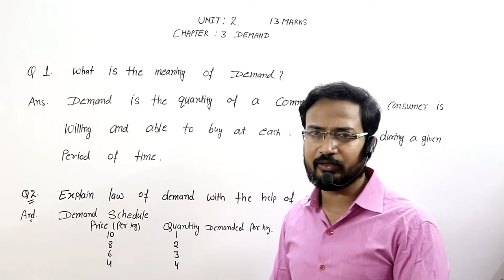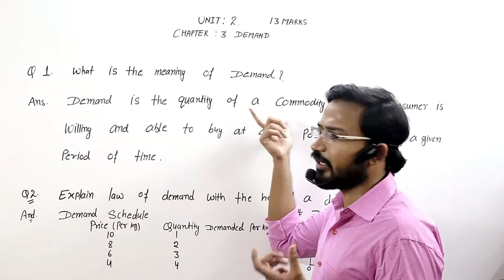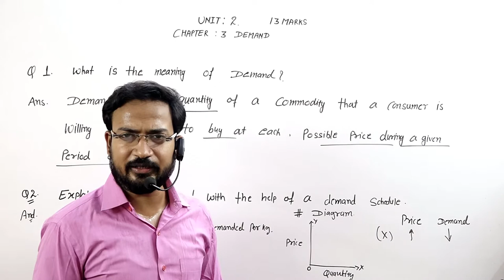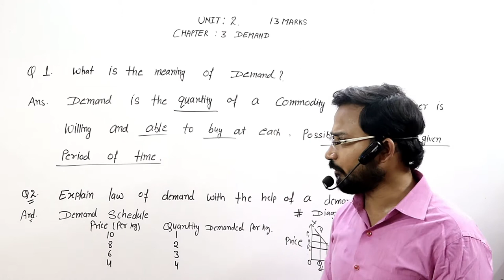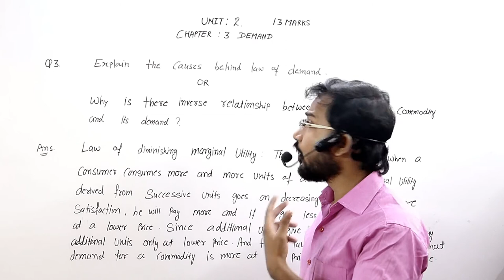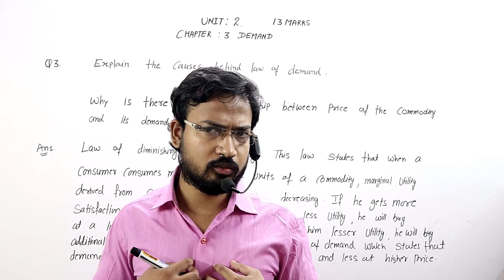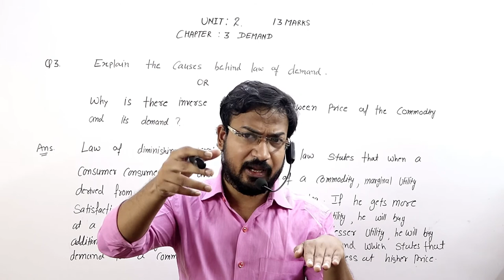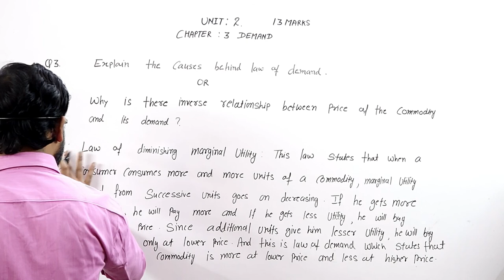ECO Demand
✅🆂🅴🅼🅴🆂🆃🅴🆁-1✅

✅🆂🅴🅼🅴🆂🆃🅴🆁-3✅

✅🆂🅴🅼🅴🆂🆃🅴🆁-5✅

✅🆂🅴🅼🅴🆂🆃🅴🆁-1✅

✅🆂🅴🅼🅴🆂🆃🅴🆁-3✅

✅🆂🅴🅼🅴🆂🆃🅴🆁-5✅

[APPLICATION LINK]